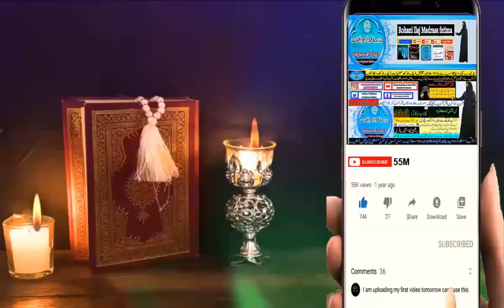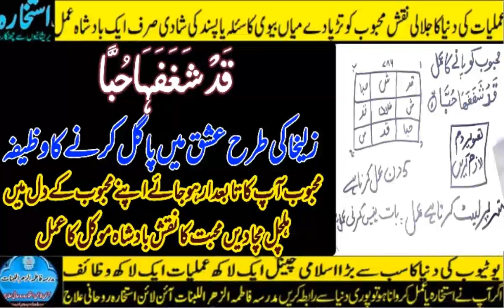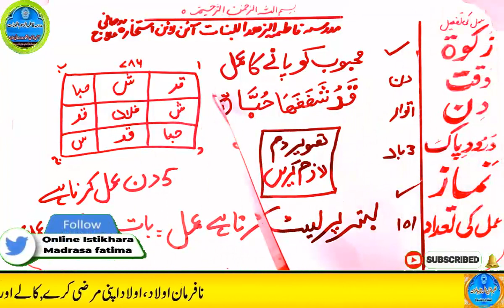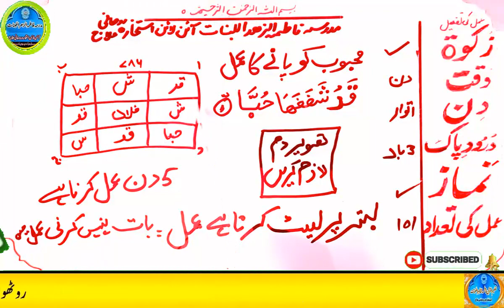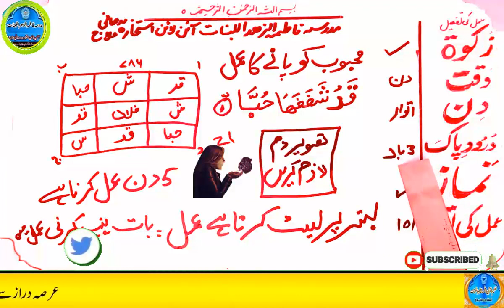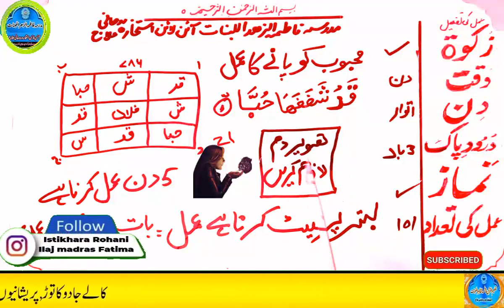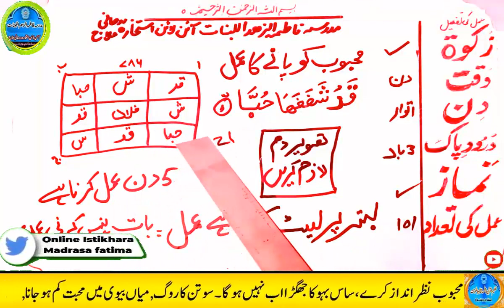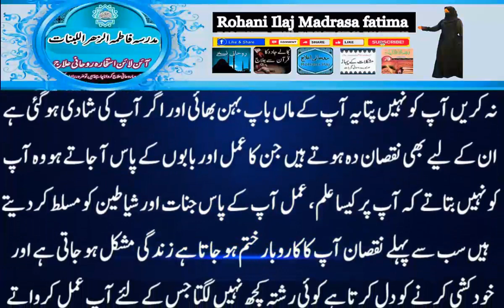mohabbat ka wazifa, wazifa for love, love marriage, mohabbat ka wazifa aag jesa, mohabbat ka taweez